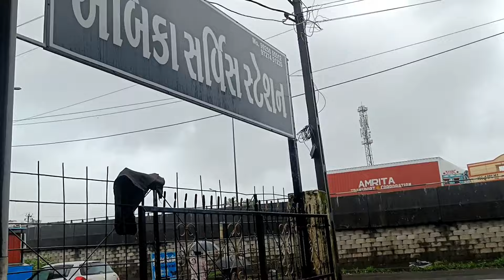અમારી ગાડીમા‌ં આ શું થઈ ગયું? 😳😳